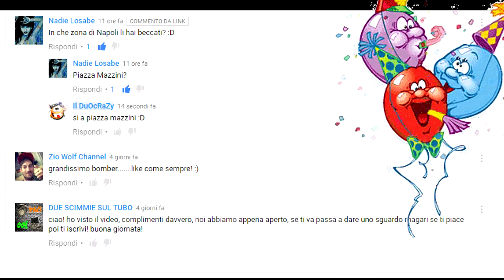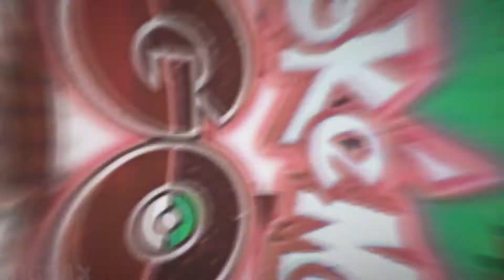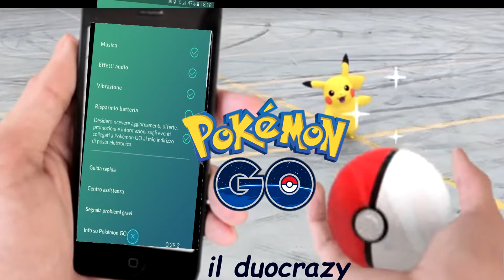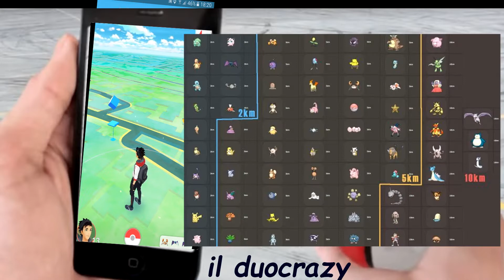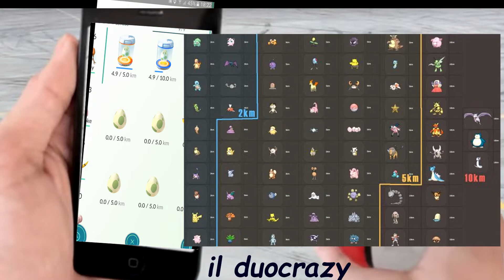SPECIALE 50 ISCRITTI + POKEMON GO MIGLIORI CONSIGLI E AGGIORNAMENTO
SPECIALE PER I 50 ISCRITTI GRAZIE DI CUORE A TUTTI COLORO CHE MI SEGUONO DOPO I MOMENTI CI SONO I CONSIGLI DI POKEMON GO NON PERDETEVELO ISCRIVETEVI PER ALTRI VIDEO E METTETE MI PIACE